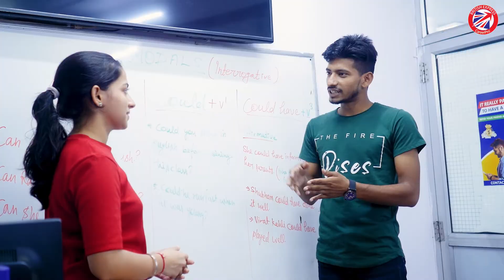British Express No.1 Spoken Institute in Delhi | Best Spoken Institute in Delhi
British Express offers courses such as Spoken English, German & French Language. British Express helps to get the desired result in exams such as IELTS, PTE & TOEFL. British Express serves training programs such as the Personality Development program, Writing Skills, Interview Technique, and Voice & Accent.

☑️ Enroll in Spoken English Classes and Learn to Speak English Fluently within a Few Days with  Trained & Experienced Faculties.

Ready to get fluent and stay fluent?